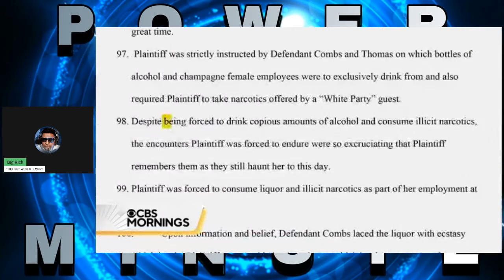Diddy is the subject of a federal criminial investigation in NY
As a new lawsuit makes claims of sex trafficking and sexual assault against the former music executive, a federal grand jury in New York is weighing evidence in a possible criminal case.